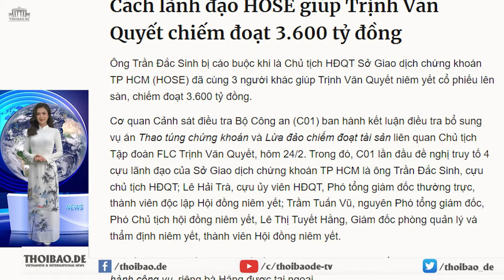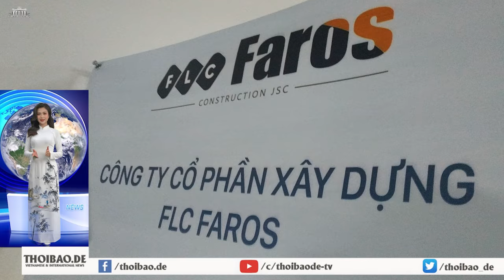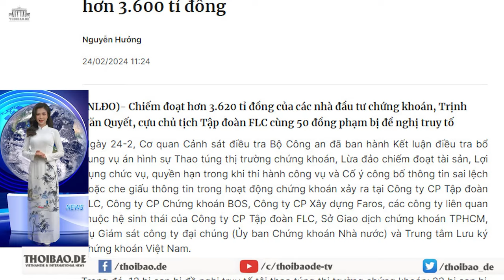Các lãnh đạo HoSE giúp Trịnh Văn Quyết chiếm đoạt 3.600 tỉ như thế nào?